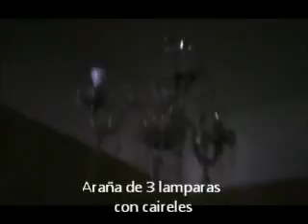ML 100475049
Video Migrado